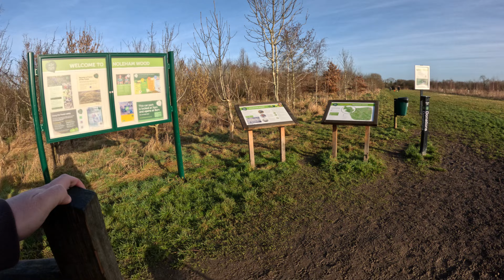Exploring from Noleham Woods car park near Stratford upon Avon - Relaxing Dog Walk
Leisurely stroll around around one of Heart of England forest trails near Stratford upon Avon.